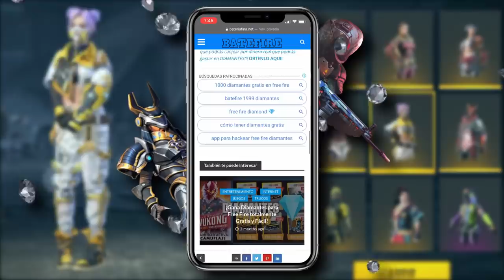EVENTOS MAS COSTOSOS de FREE FIRE 😡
En el video del día de hoy hablaremos de los eventos mas costosos, mas caros o eventos que mas estafan en FREE FIRE